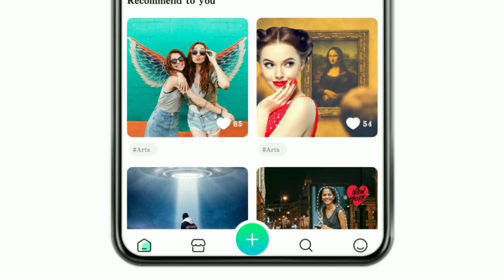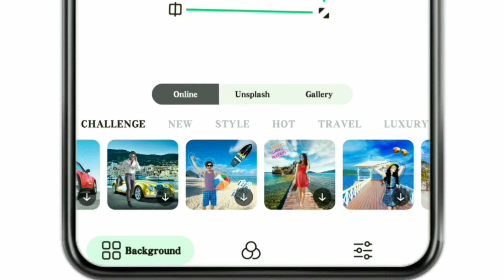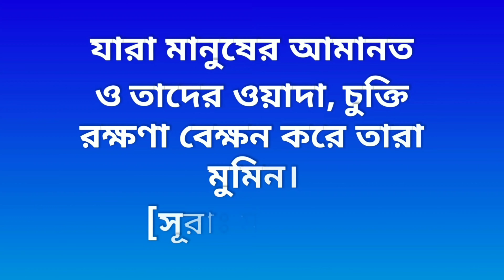আপনার ফটোকে আরো আকর্ষণীয় করে তুলুন পেছনের ছিনারী পরিবর্তন করে। শুধু মাত্র এক ক্লিকে।😱😱